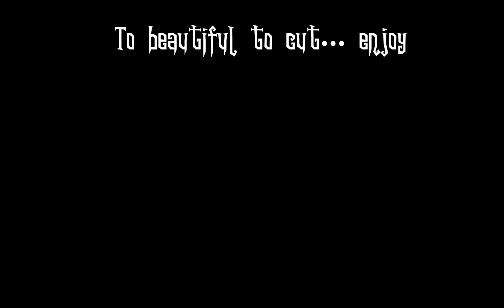Shadow Of The Day (Linkin Park) Drum Cover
My cover on Shadow Of The Day whilst staying as true to the origional drum track as I could with what’s available around me to recreate certain sounds!.